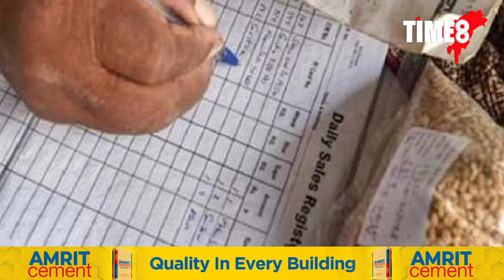আপোনাৰ ৰেচন কাৰ্ড আছে নেকি? যদি আছে সেই ৰেচন কাৰ্ডখন বাতিল হ'ল পাৰে।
আপোনাৰ ৰেচন কাৰ্ড আছে নেকি? যদি আছে সেই ৰেচন কাৰ্ডখন বাতিল হ'ল পাৰে। ভাৰত চৰকাৰে ৰেচন কাৰ্ডক লৈ  গ্ৰহণ কৰিছে এক বৃহৎ সিদ্ধান্ত।